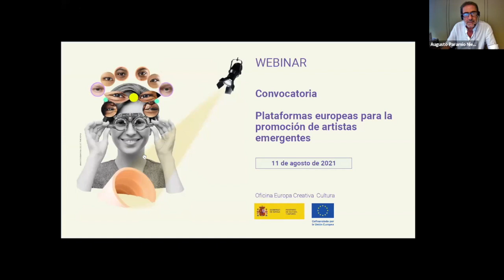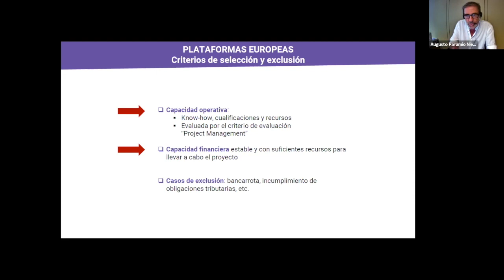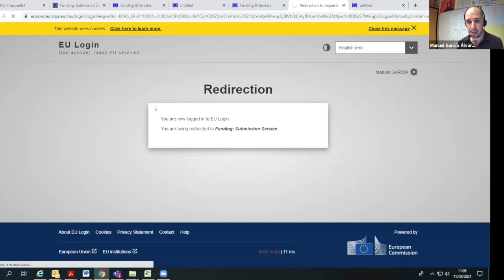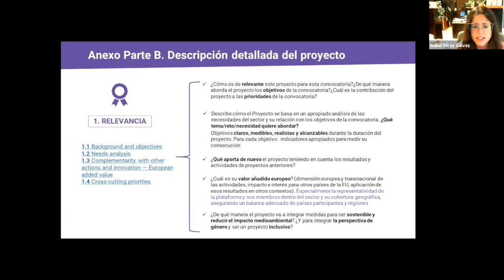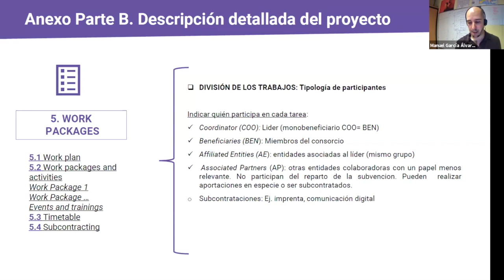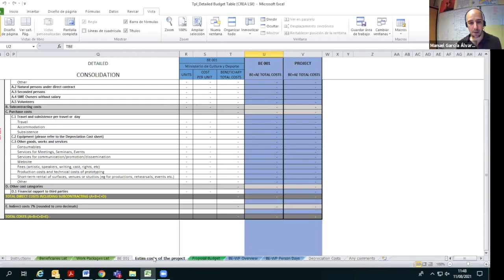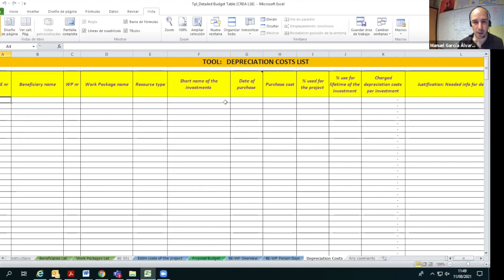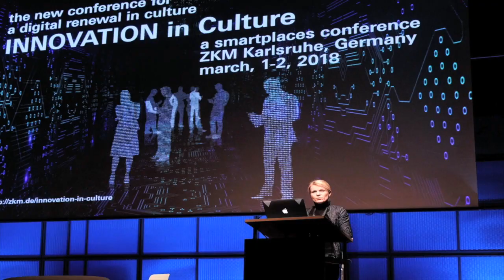Webinar Convocatorias 2021: Plataformas Europeas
En esta sesión informativa, abordamos la convocatoria «Plataformas Europeas para Promoción de Artistas Emergentes» que tiene como objetivos principales apoyar proyectos que aumenten la visibilidad y circulación de artistas europeos emergentes y sus obras fuera de sus fronteras, de Europa y más allá. Además, también persigue incrementar el acceso y la participación a eventos y a actividades culturales, así como el compromiso y el desarrollo de nuevos públicos.